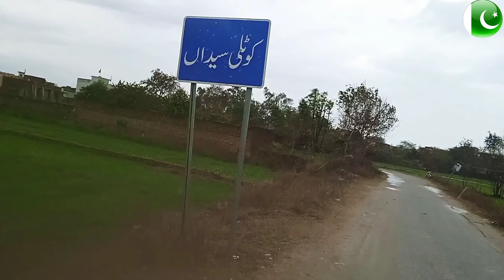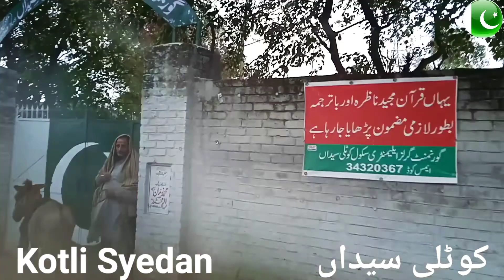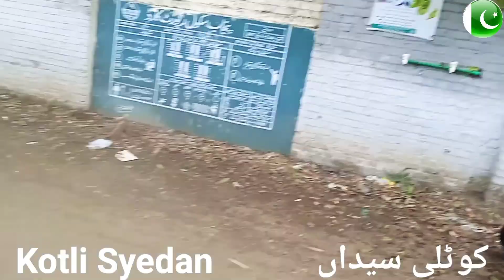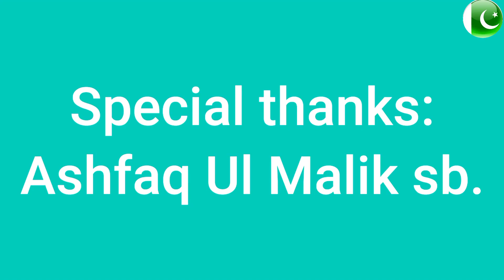Kotli Syedan |کوٹلی سیداں | Tehsil Pasrur village| Let's explore whole Pakistan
Kotli Syedan...(کوٹلی سیداں) is a village of tehsil Pasrur distt Sialkot province Punjab Pakistan 🇵🇰.